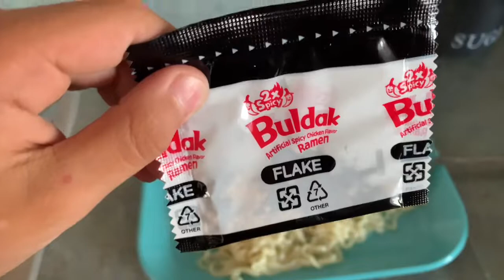2x spicy fire noodles 🔥